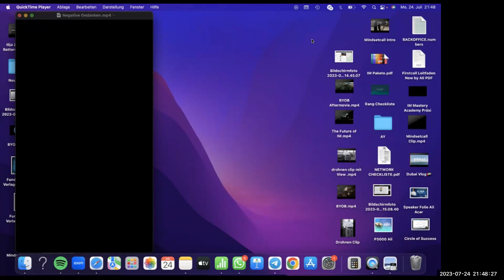BYOB HoP Take the Risk or Lose the Chance Teamcall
nutzt du deine Chance hier oder verpasst du Sie ?!

Speaker: Ali Acar / Jasmin Bachmann / Zakaria Abudaya